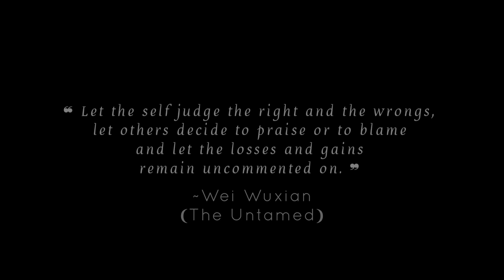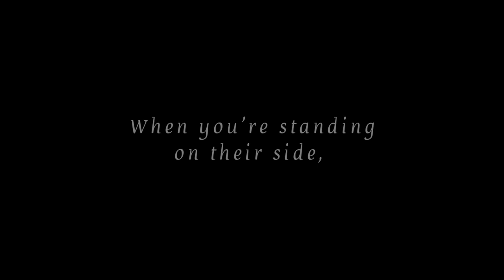Wen Kexing ✘ Wei Wuxian ~Born Ready ✦ Word Of Honor✧The Untamed ✦ ❨NO SPOILERS!❩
❝ God doesn't carry out justice. Karma isn't paid. If this is the case, then I'd rather be a devil and find my justice against fate ❞
~Wen Kexing ❨Word Of Honor❩

❝ Let the self judge the right and the wrongs, let others decide to praise or to blame and let the losses and gains remain uncommented on. ❞
~Wei Wuxian ❨The Untamed❩

Dramas➜

✧─── ･ ｡ﾟ★: *.✦ .* :★. ───✧